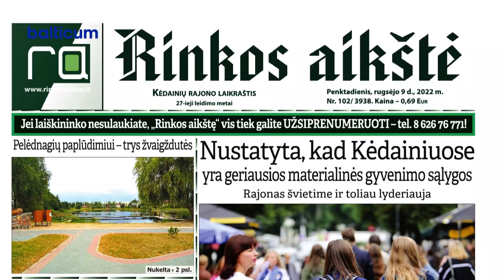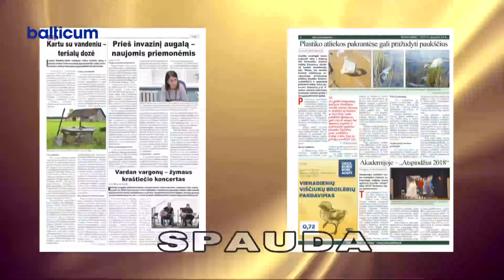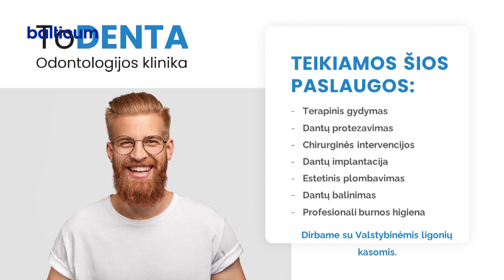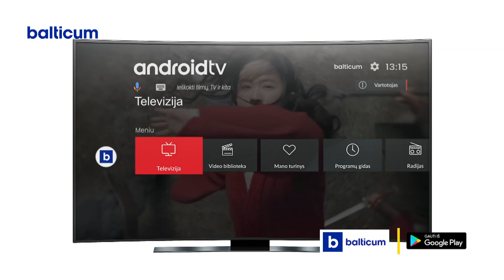Kėdainių Žinios 2022 09 09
0:00 Kėdainių r. savivaldybė kviečia kėdainiečius taupyti elektros energiją.
4:55 Babėnų šilą prižiūrės kėdainiečiai.
8:52 Rimo Girskio taurę iškovojo „Nevėžis - Optibet“ .